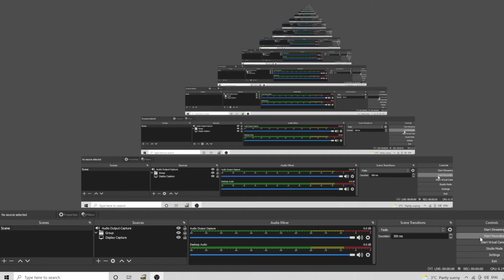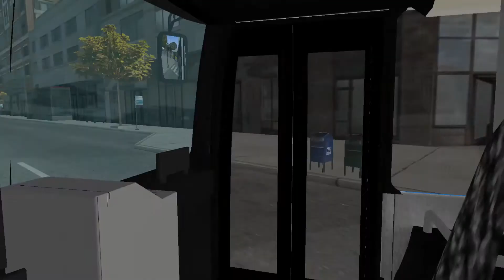Omsi 2 - 2012 New Flyer XD60 quick run.